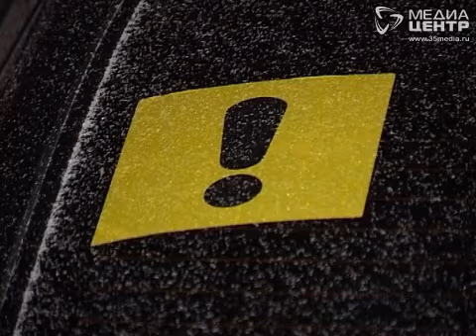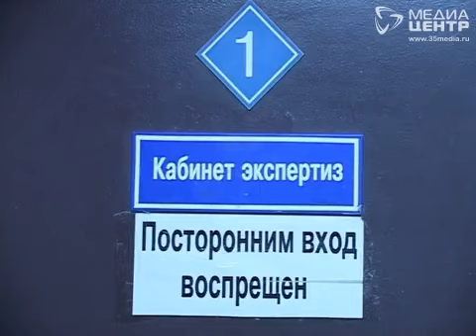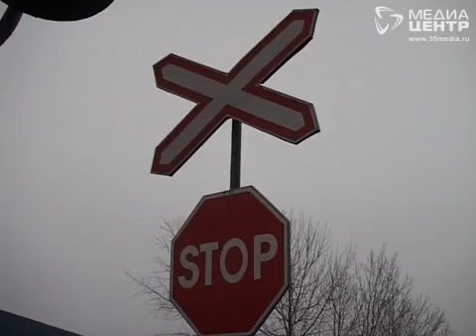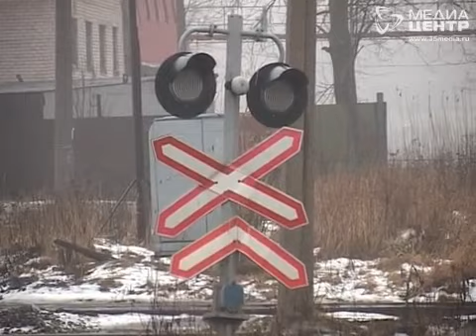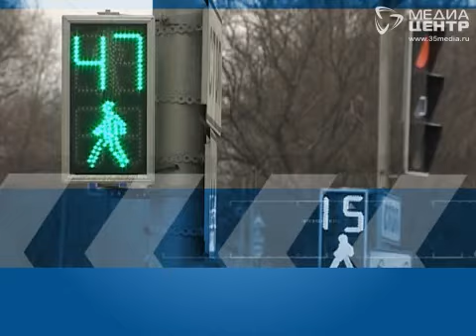Мы и дорога 14.01.2014